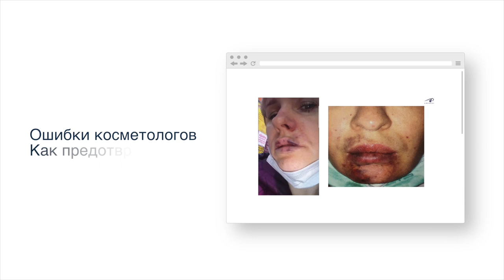Вебинар-хит! Авторская техника КП «Губы-бантики»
Преподаватель: Лосева Ольга Александровна